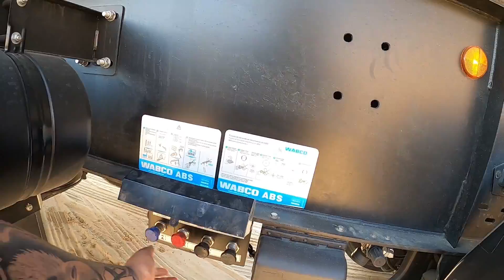NINGUÉM IMAGINAVA ISSO!!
Fala tubarãozada, beleza? Willian Tukinha na área!

Quer me acompanhar mais de perto? Então bora!